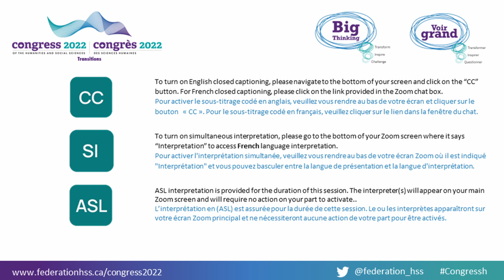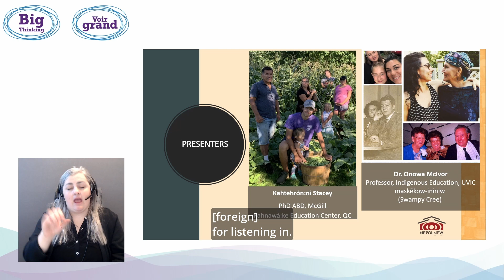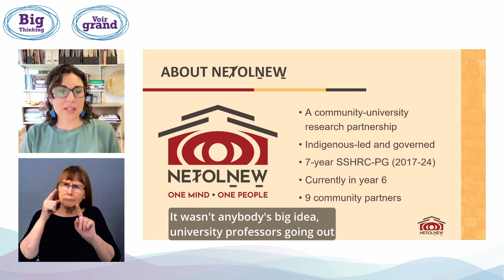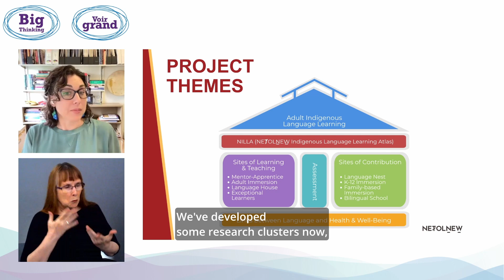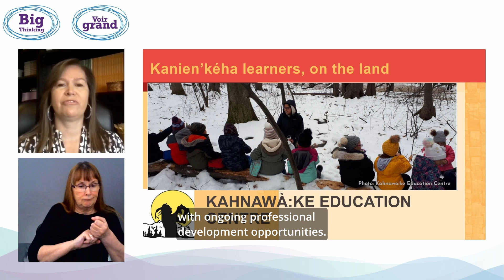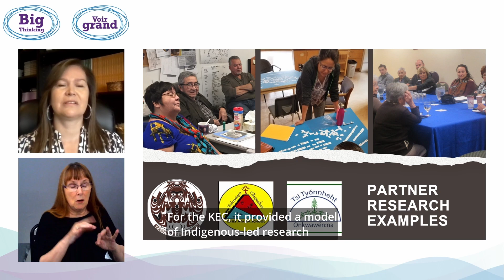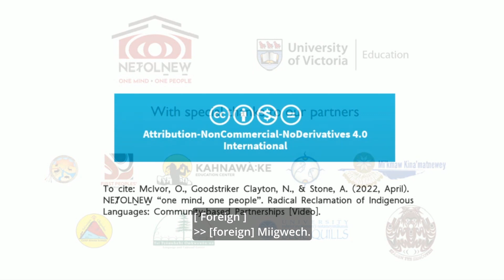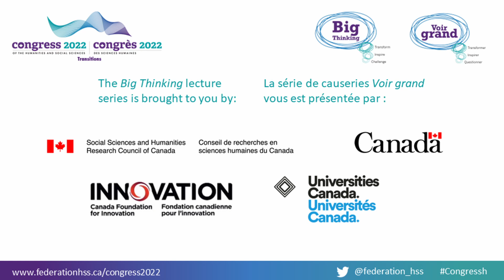NEȾOLṈEW̱ “one mind, one people”: Radical reclamation of Indigenous languages - Dr. Onowa McIvor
Indigenous languages are persistent, despite having faced violent erasure and an ongoing hostile environment. In this Big Thinking lecture, discover how Indigenous language champions are building a national collaborative agenda for knowing, sharing, and gathering strength across language groups and communities, and learn the active role that settler-allies can play in the continuation and revival of Indigenous languages.

NEȾOLṈEW̱ — a national partnership of Indigenous scholars, community leaders and allies involved in Indigenous language revitalization (ILR) in Canada — was formed to engage in positive action through a federally funded, Indigenous-led language revitalization research project. NEȾOLṈEW means “one mind, one people” or “doing things as one” in the SENĆOŦEN language. The name signifies the spirit of collaboration and unity towards the goal of Indigenous language revitalization and maintenance, embracing the diversity of languages across distinctive Indigenous communities and cultures. Sharing a vision of hope and empowerment of research and community practice led by Indigenous peoples, the NEȾOLṈEW̱ project shows that together, we must take a stand to ensure the continuation of Indigenous languages in the lands claimed as Canada.